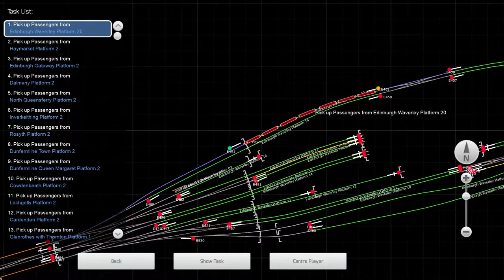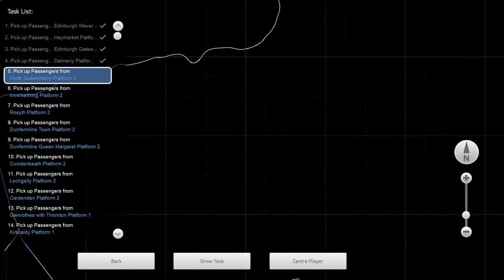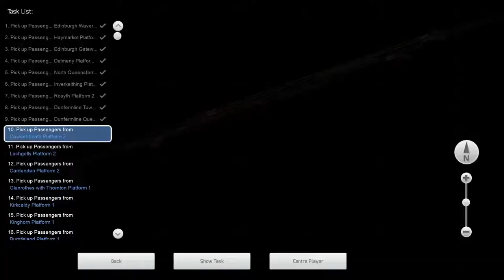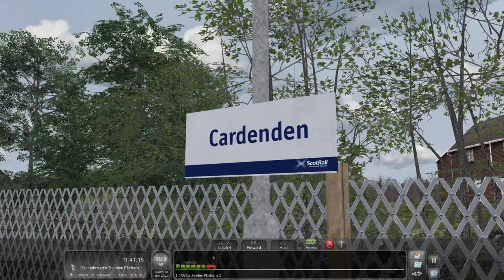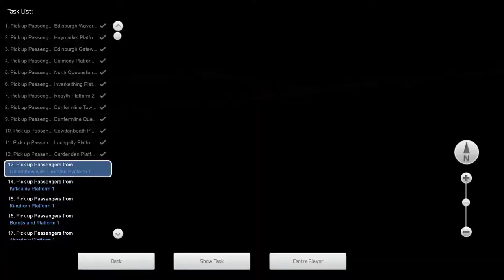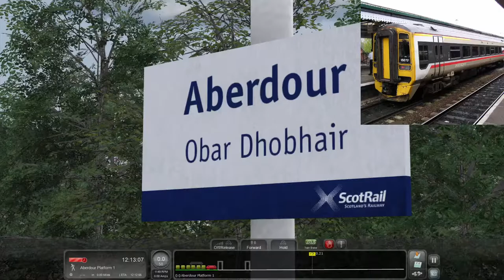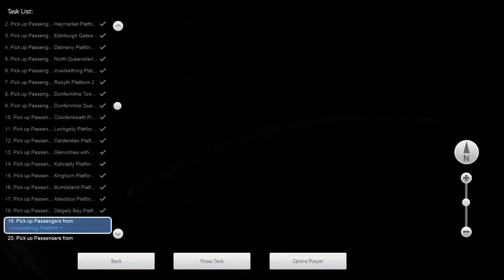TS2021 - The Fife Circle (Edinburgh to Glenrothes to Edinburgh) LIVE!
No description needed, it's quite obvious lol